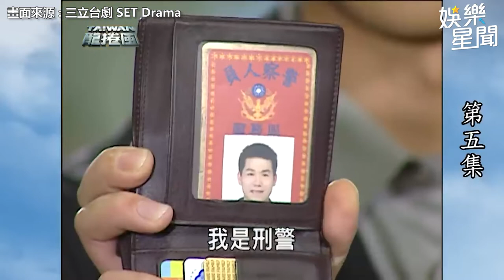台灣龍捲風精華／羅時豐義氣幫助弱女子 陳昭榮不認直喊：哩系趁食查某｜娛樂星聞